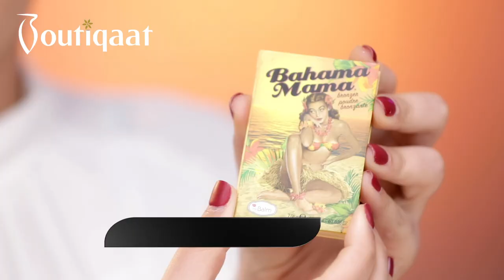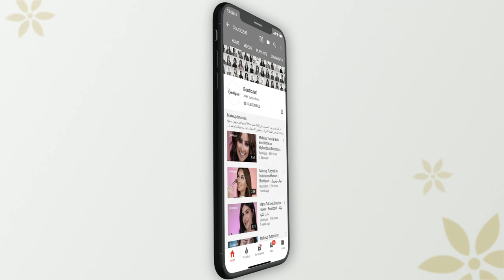Easy Cut-crease Tutorial | A3jooba on Jouman - ميكب توتوريال اعجوبة على جمان